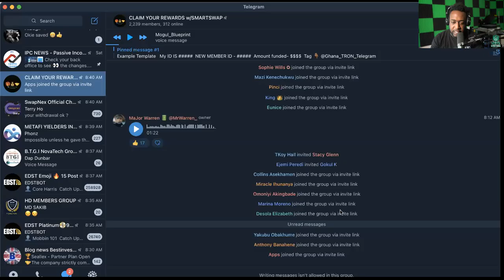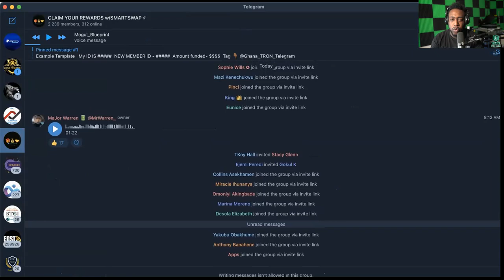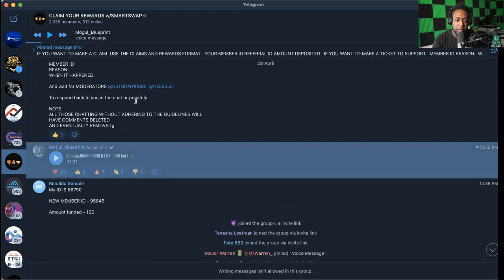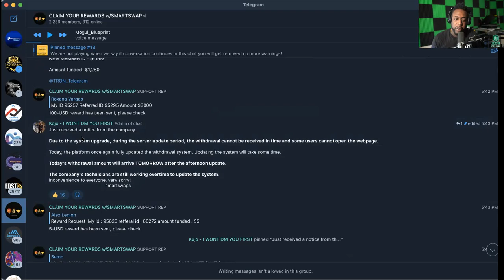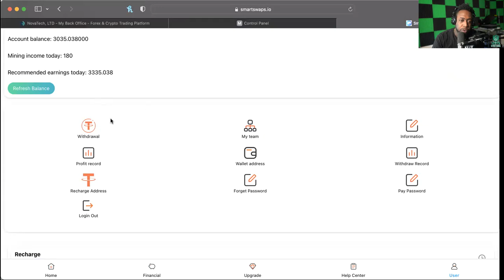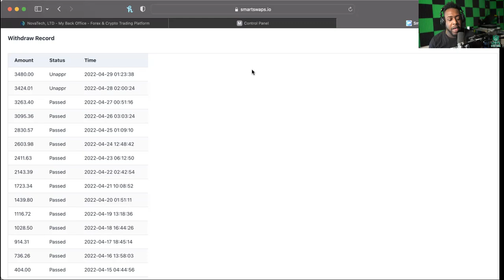SMARTSWAPS *UPDATE* (4/29/22) -- ISSUES WITH WITHDRAWALS? IS IT OVER?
WANT TO JOIN COLOR MY WORLD?:
SEND EMAIL TO:
NAME
USERNAME
PHONE NUMBER

FUNDING FOREX TRADING WITH CRYPTO?:

WANT TO JOIN FX GENERATION?:
FOR INFO:

MID-LEVEL